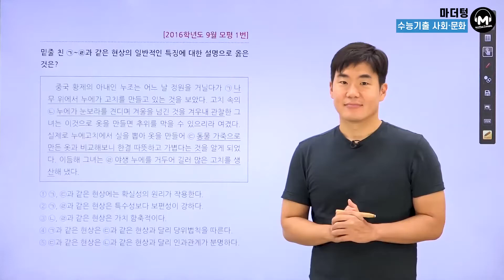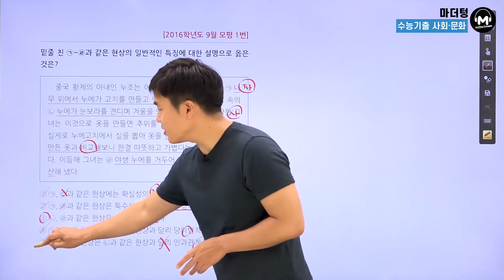[마더텅] [사회·문화] 2016학년도 9월 모평 1번 (해설 : 배준호 선생님)